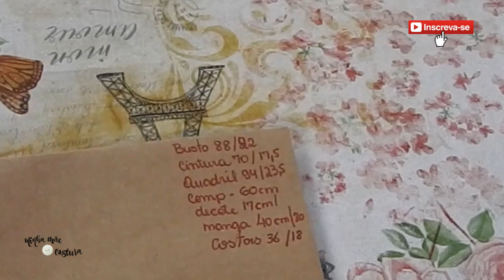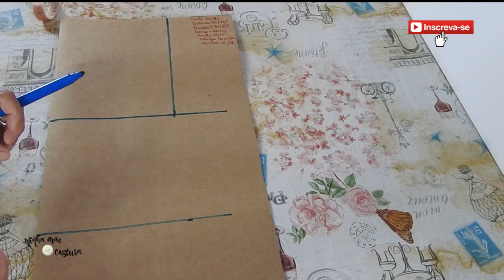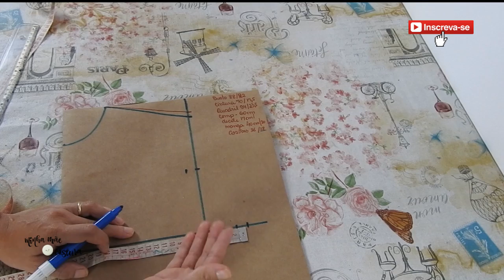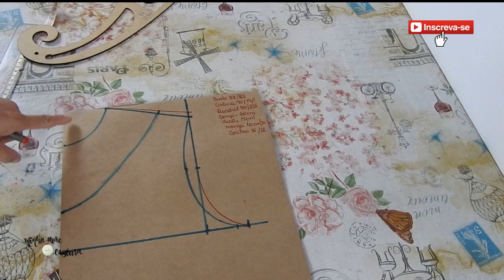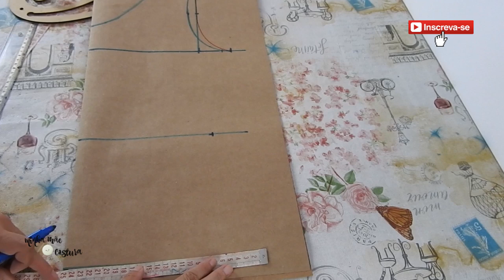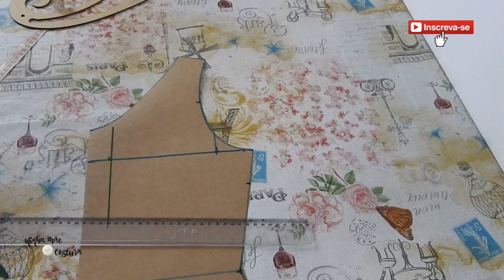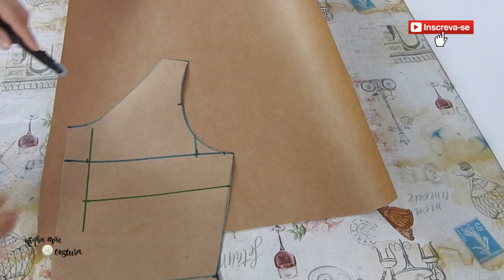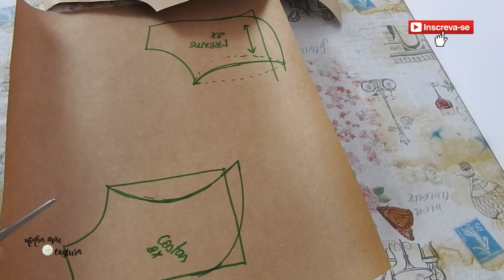Blusa com abertura no ombro - modelagem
Olá, nesse vídeo ensino a modelar uma blusa com abertura no ombro sem complicação usando sua medida.

Você vai aprender como tirar sua medida e passar ela para o papel criando seu próprio molde de blusa.